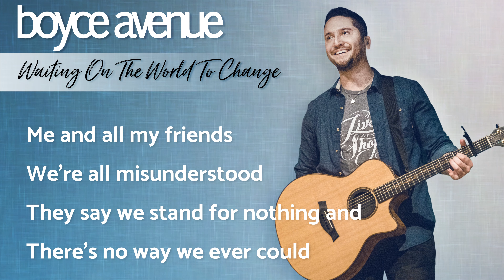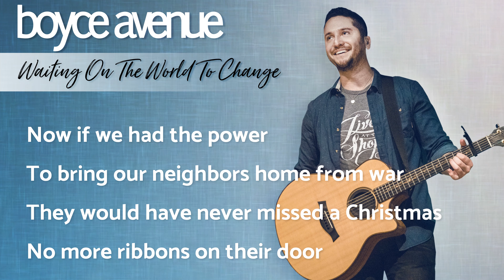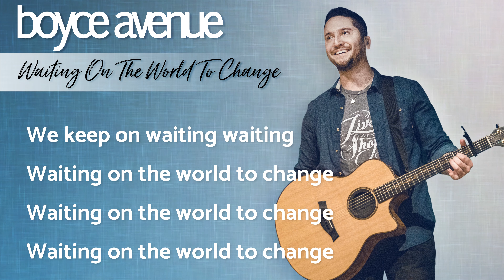Waiting On The World To Change - John Mayer (Lyrics)(Boyce Avenue acoustic cover) on Spotify & Apple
Boyce Avenue acoustic cover of “Waiting On The World To Change” by John Mayer

Waiting On The World To Change (Cover Lyrics)

Me and all my friends
We're all misunderstood
They say we stand for nothing and
There's no way we ever could

Now we see everything that's going wrong
With the world and those who lead it
We just feel like we don't have the means
To rise above and beat it

So we keep waiting waiting
Waiting on the world to change
We keep on waiting waiting

It's hard to beat the system
When we're standing at a distance

Now if we had the power
To bring our neighbors home from war
They would have never missed a Christmas
No more ribbons on their door

When you trust your television
What you get is what you got
Cause when they own the information
Oh they can bend it all they want

That's why we're waiting waiting

It's not that we don't care
We just know that the fight ain't fair
So we keep on waiting waiting

Right now

And we're still waiting waiting

One day our generation
Is gonna rule the population

Lyric video of Boyce Avenue performing an acoustic cover of "Waiting On The World To Change” by John Mayer

Originally Performed by John Mayer